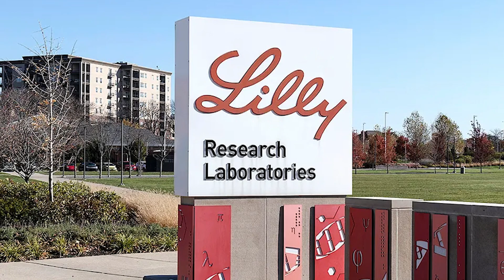Richard Gaynor: 2022 Distinguished Alumnus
Richard Gaynor is a 1971 graduate of Texas Tech, earning his biology degree with honors. He currently serves as currently president and chief of research and development at BioNTech. His group has continued its focus on cancer research in addition to pursuing novel vaccine approaches for COVID-19 and other infectious diseases.